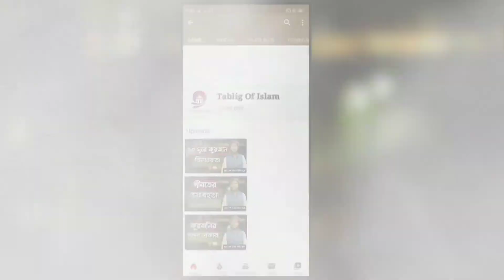যে কুরআন তিলাওয়াতে সবাই মুগ্ধ! | শেখ নিজাম উদ্দিন মূসা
ইসলামিক বিষয়ে জানতে অথবা স্পন্সরশীপ নিতে যোগাযোগ করতে পারেন:-